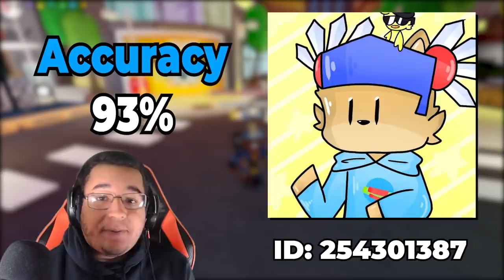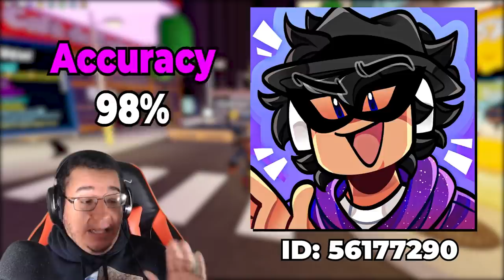CHALLENGING FUNKY FRIDAY YOUTUBERS AS BOTS?! (Roblox)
In the New Roblox Funky Friday update, we'll be CHALLENGING YOUTUBERS as BOTS and replicating the accuracy settings to their skill levels! Which Funky Friday YouTubers will we beat in this challenge? Let's find out!

YouTuber Bot Settings
MangoPull 93 Accuracy ID: 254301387
Andre 96 Accuracy ID: 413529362
Ominous Nebula 98 Accuracy ID: 56177290
Sillyfan 100 Accuracy ID: 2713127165